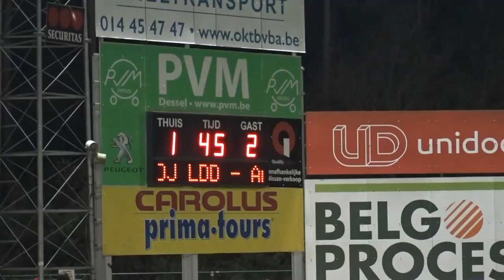16 K.FC. Dessel Sport - RFC Liège 3-2 Résumé et ITV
Résumé du match de la 16ème journée de championnat de division 1 amateurs disputé le 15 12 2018
et interview de Jonathan D'Ostilio